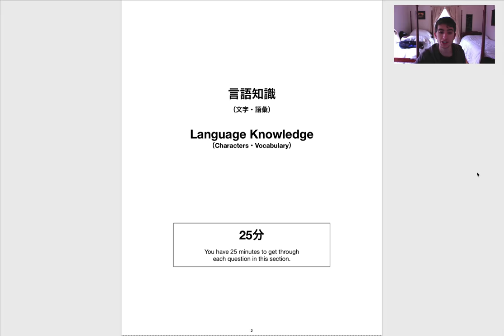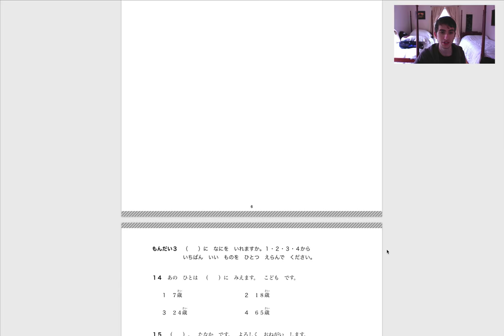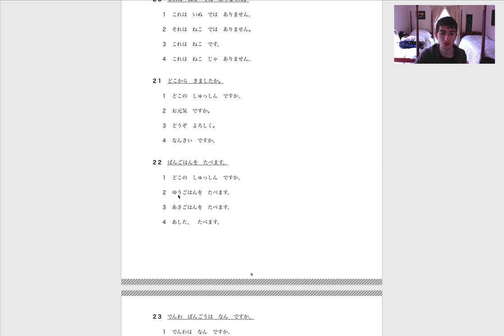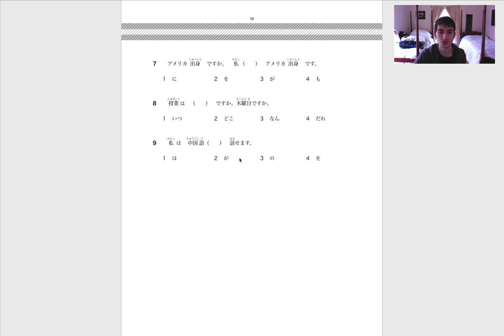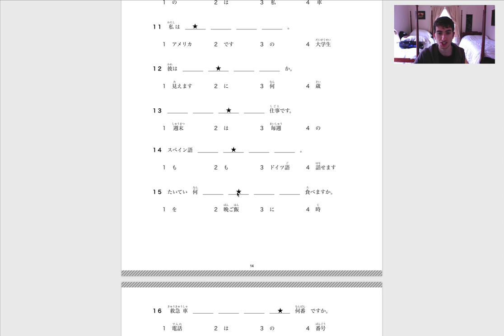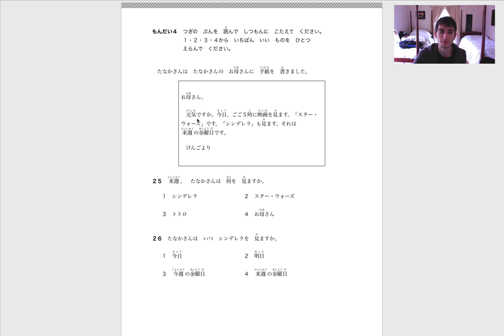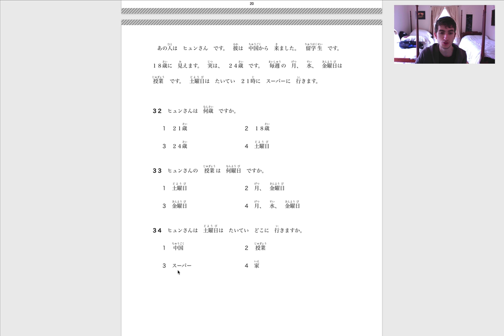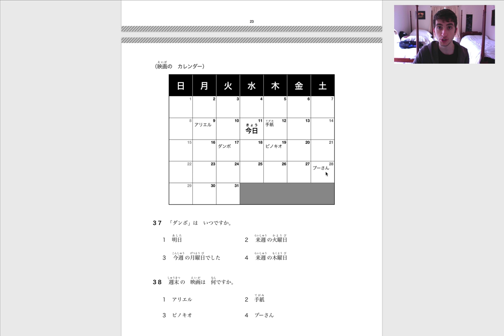15 - Assessment 1 (PART 2)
(( Assessment 1 ))

Lesson 15

In this video, I take assessment 1 (Lesson 15 Worksheet) and provide brief explanations for each answer.